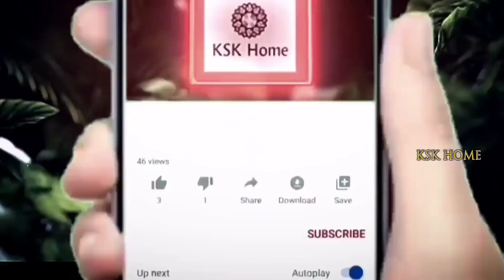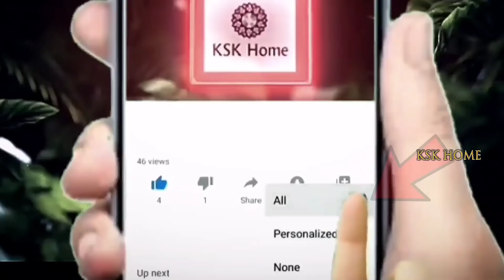రాత్రిపూట వెల్లుల్లితో ఇలాచేస్తే 20ఏళ్ళ భయంకరమైన నడుం,వెన్నునొప్పిjoint pains, మోకాళ్ళ నొప్పులు మాయం